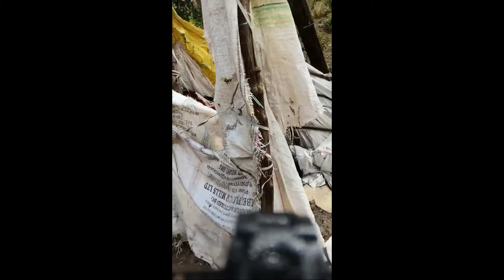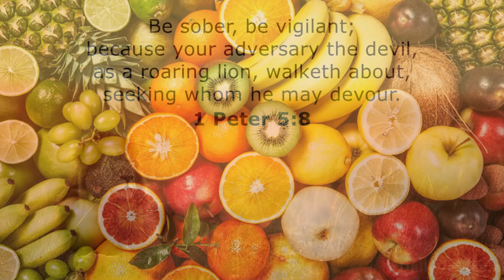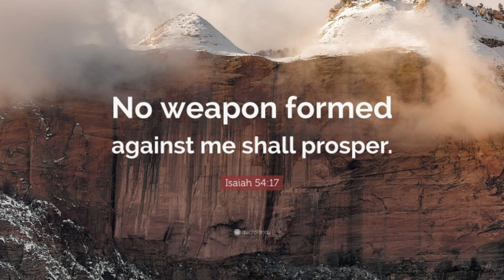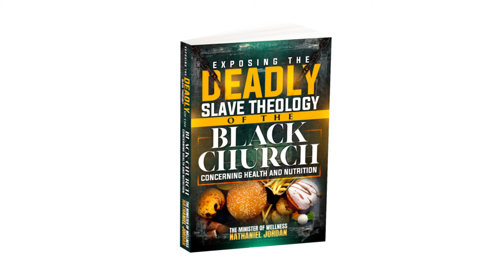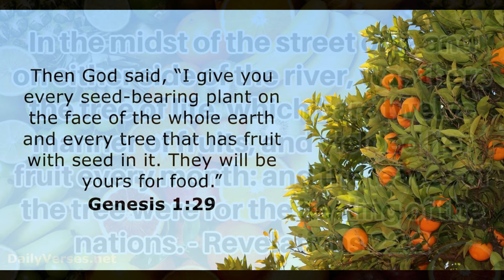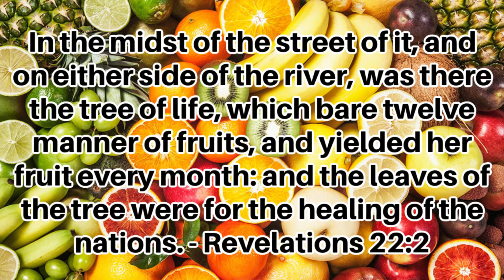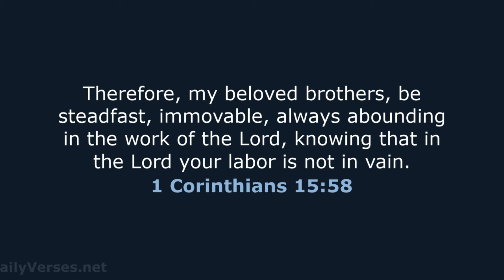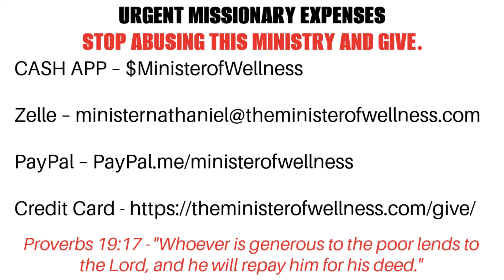How To STOP FALLING OFF Your Health Journey (The 12 Components Of Food Addiction REVISED Part IV)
The Minister Of Wellness Nathaniel Jordan Health News Segment: How To STOP FALLING OFF Your Health Journey (The 12 Components Of Food Addiction REVISED Part IV)

335 E. Linton Blvd